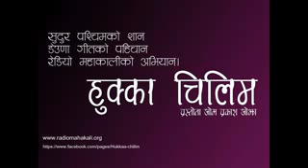Hukkaa Chilim 2075-6-26